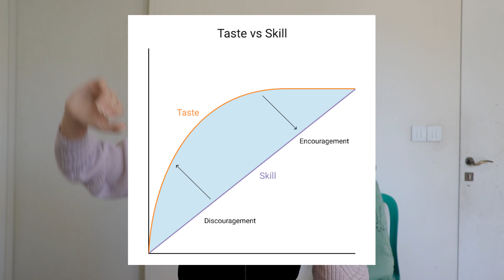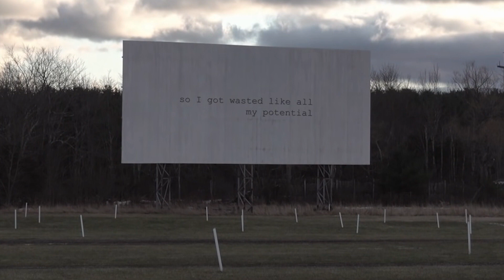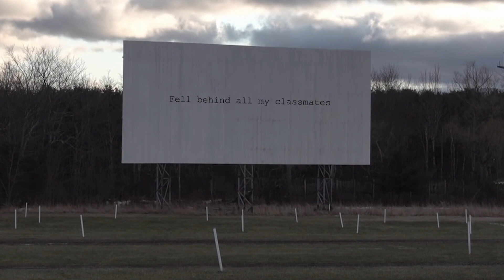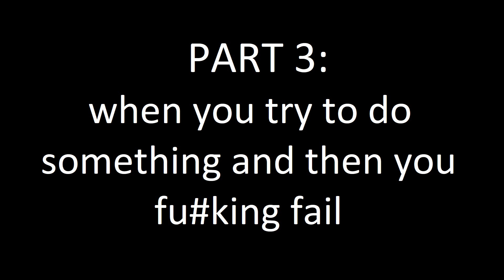existential horror of doing something you love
Why you fail to follow your passions
0:00 intro
0:47 unofficial part 1
3:42 part 2
7:41 part 3
14:55 part 4? 5? 6? idk!?
song at 5:57 : this is me trying by Taylor Swift, covered by @BillieFlynn